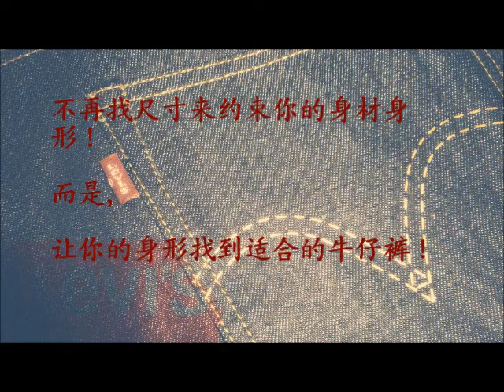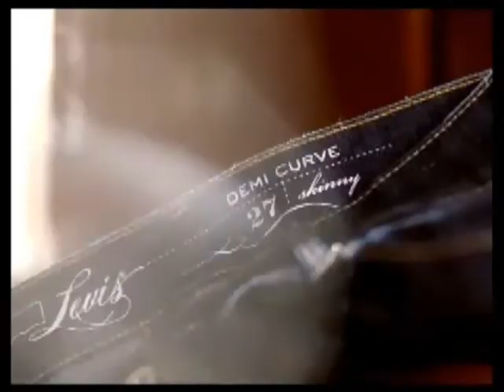nuyou Levi's® Curve ID Blogger Award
这是我专为《女友》Levi's® Curve ID Blogger Award 博客大赛的video。希望大家enjoy！！